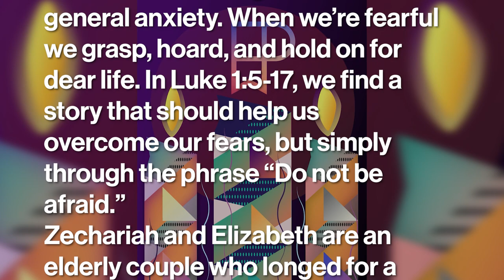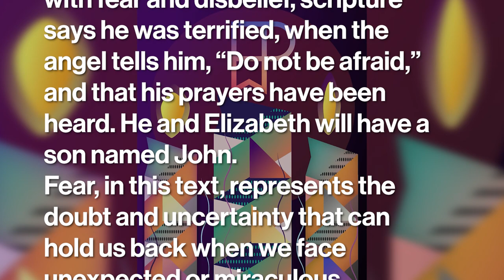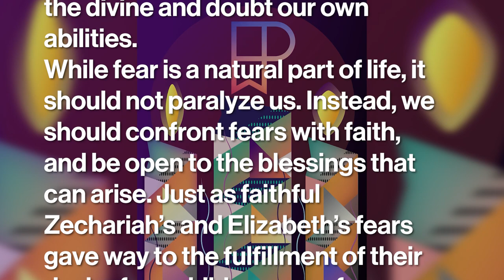Do Not Be Afraid - Dec 13